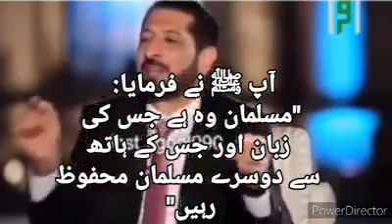8 June 2020